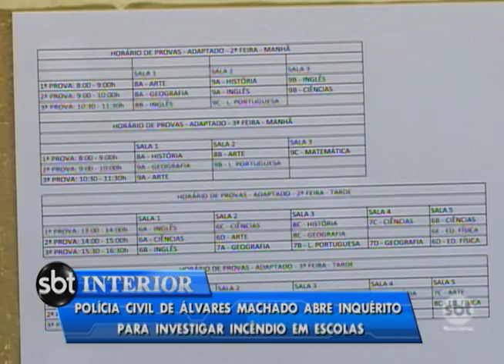Aulas em escola atingida por fogo só serão retomadas na semana que vem